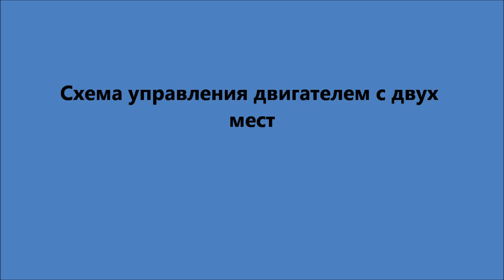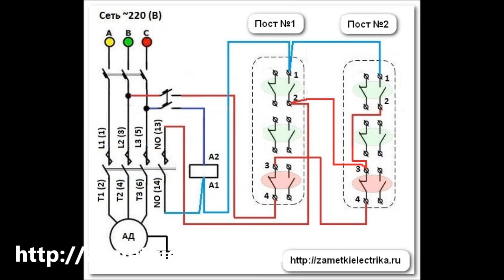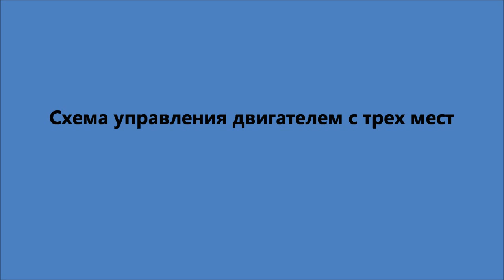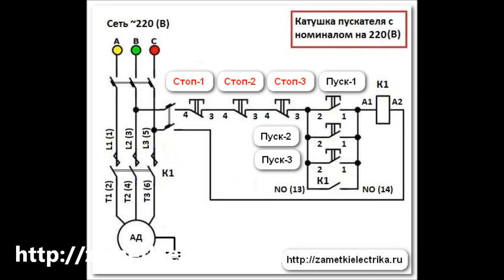Схема управления двигателем с двух и трех мест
В этом видео я подробно расскажу о том, как собрать своими руками схему управления магнитным пускателем с двух и трех мест